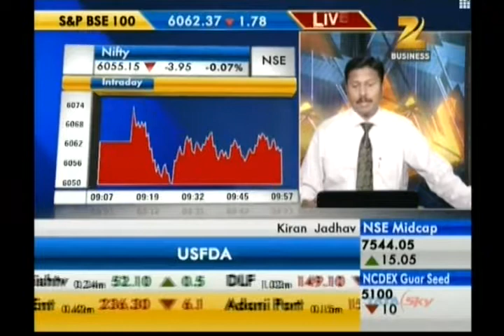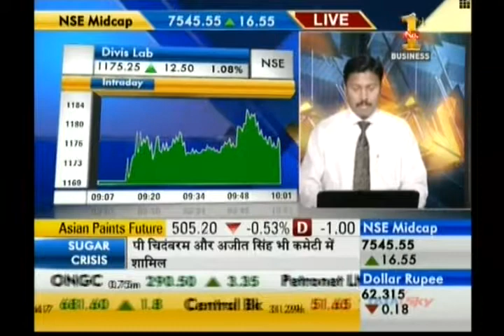Kiran Jadhav, Technical Analyst, Precision Investment Services on Zee Business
Kiran Jadhav, Technical Analyst, Precision Investment Services giving his view pn Zee Business on - Nifty & DivisLab - 27 Nov 13